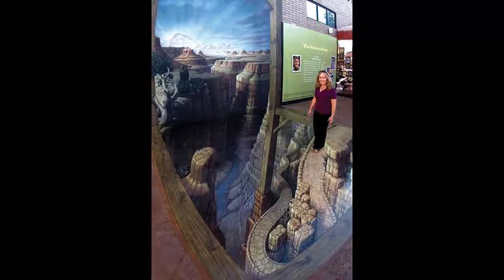Best of 3D Street Art Illusion 2015 - Part 4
Best of 3D Street Art Illusion 2015. Absolutely Stunning 3D Street Art (Paintings). Unbelievable Street And Wall Art Illusions.

Mind Blowing Optical Illusions.